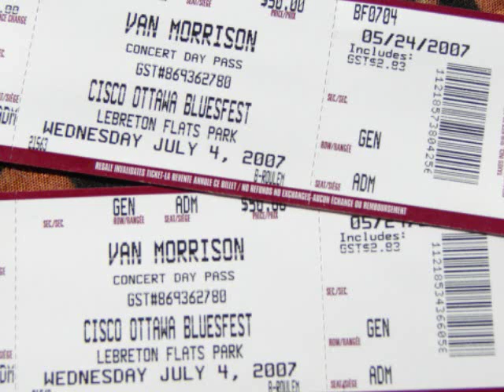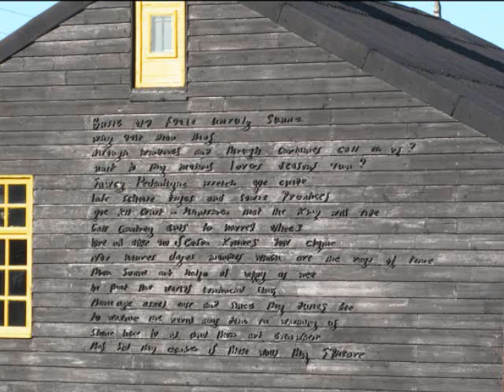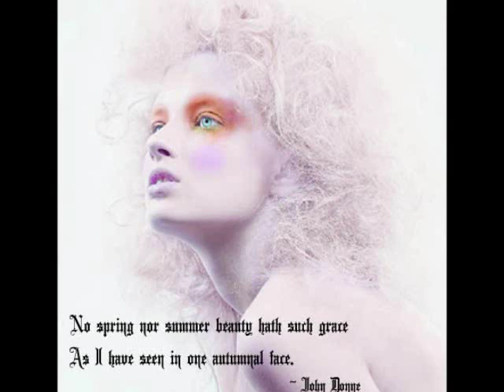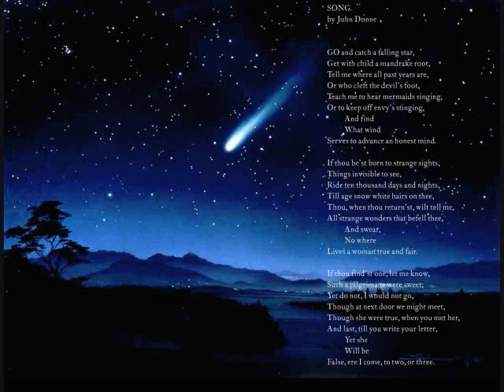Rave On John Donne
If I used an image that belongs to you and you would like it removed or would like me to include your website link here just lemme know please!